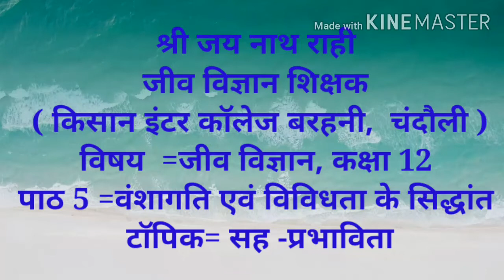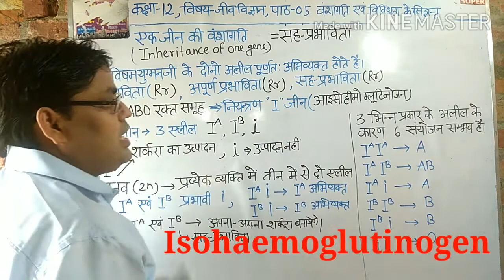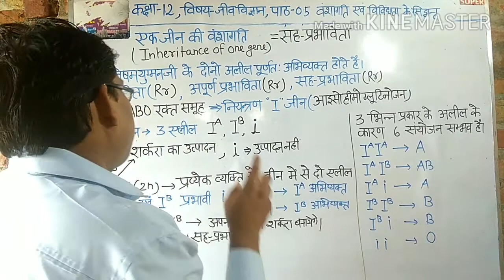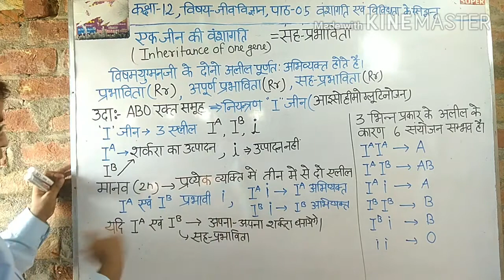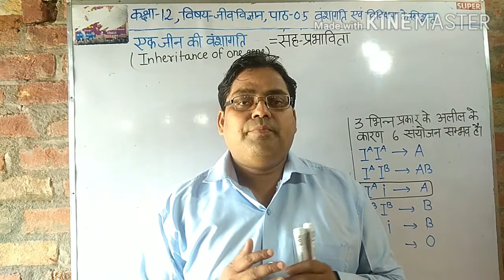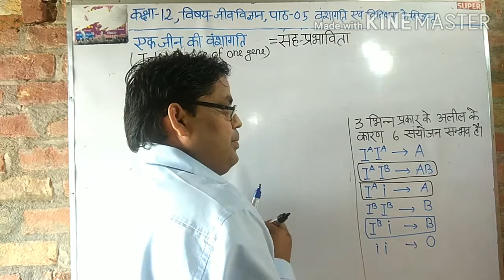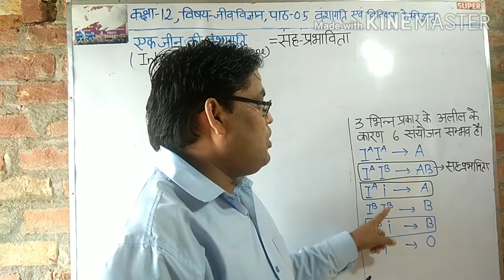सह प्रभाविता, कक्षा 12, विषय= जीव विज्ञान, पाठ 5 =वंशागति एवं विविधता के सिद्धांत वीडियो 6